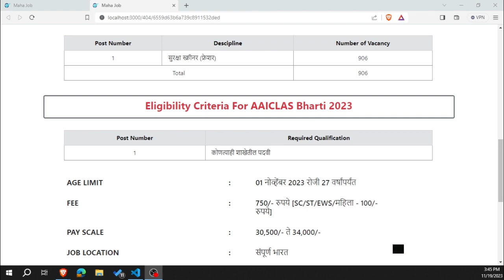Airports Authority of India 2023 AAICLAS Recruitment 2023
About this video:
In this video you will know about AAICLAS कार्गो लॉजिस्टिक्स अँड अलाईड सर्विसेज कंपनी लिमिटेड भरती 2023 | AAICLAS Bharti 2023
▶▶▶ Apply Link ◀◀◀
▶▶▶ Latest Recruitment / Current Recruitment ◀◀◀
📌 Note :-
►Our 𝗢𝗳𝗳𝗶𝗰𝗶𝗮𝗹 𝗪𝗲𝗯𝘀𝗶𝘁𝗲 For Latest Job Notification -
▶▶▶SBI Bharti 2023◀◀◀
▶▶▶AAICLAS Bharti 2023◀◀◀
▶▶▶CRIS Bharti 2023◀◀◀
▶▶▶NCL Bharti 2023◀◀◀
▶▶▶Indian Air Force Bharti 2023◀◀◀
▶▶▶Amaravati Mahanagarpalika Bharti 2023◀◀◀
▶▶▶Income Tax Department Bharti 2023◀◀◀
▶▶▶AFMC Bharti 2023◀◀◀
▶▶▶PGCIL Bharti 2023◀◀◀
▶▶▶CTET 2024◀◀◀
📌 Note Top 5 Best Programming Languages :-
► JAVA
► Web Technology
► Python
► PHP
► R-Programming Language
Topics covered in this video:
jobs
employment news
rojgar samachar